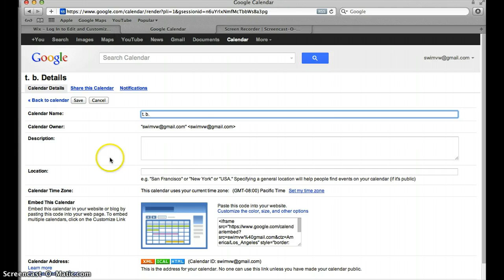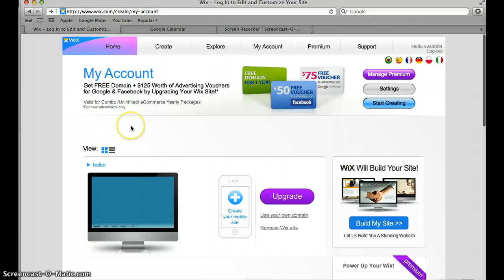google calendar to wix page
how to add a google calendar to your wix page